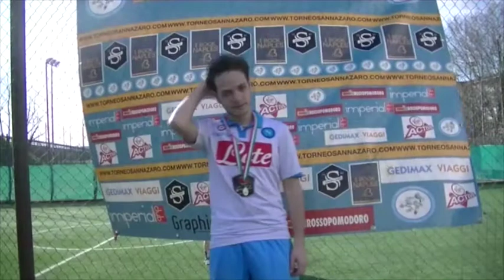G B vico Why and not